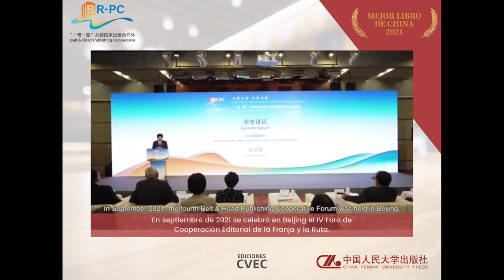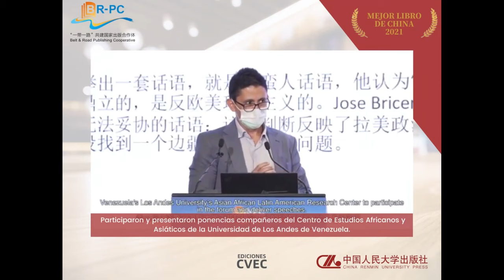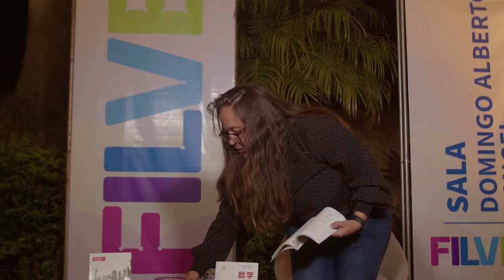Bautizan en Filven libro "Conociendo China a través de hechos y cifras" por He Yaoming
Aymara Gerdel, del Centro Venezolano de Estudio sobre China (CVEC), presenta en la Filven 2023 el libro "Conociendo China a través de hechos y cifras: Datos y logros de su desarrollo" de He Yaoming.

USDT o Bitcoin (BEP20): 0xef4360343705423a24119205eeb1de2a10fd23f4

USDT (TRC20): TQJB86JZjF5Kt1C7f322aax4iyD6x65UcV

Petros: PFfDUW3cj1WD7cUPYg9MK2EtgG5nUgVzuc